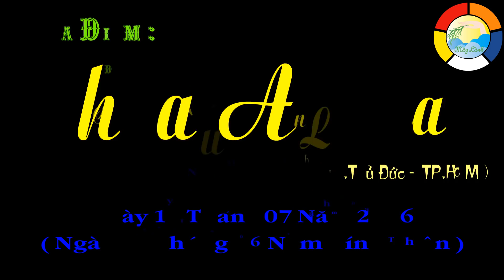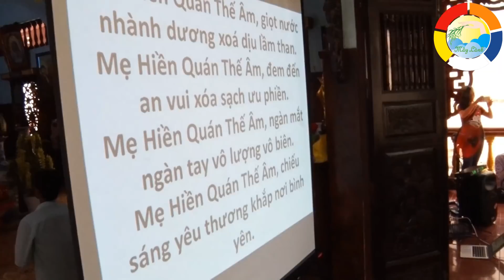Luật Hấp Dẫn (3), [ ĐĐ.Thích Thiện Tuệ]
"Luật Hấp Dẫn" dưới góc nhìn của nhà Phật, rất Nhân bản! Nó cũng được xem là một phần chính yếu trong hệ thống "Luật Nhân - Quả".